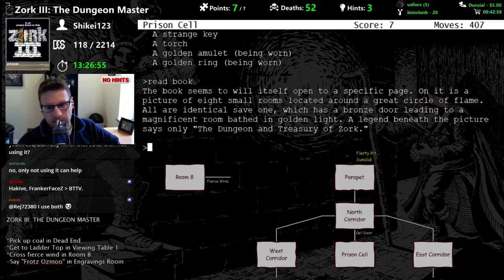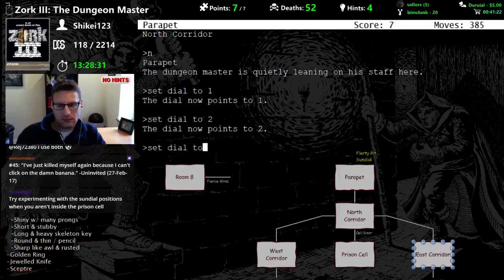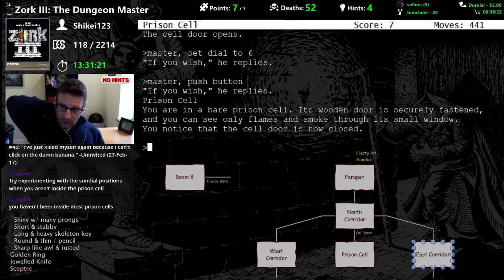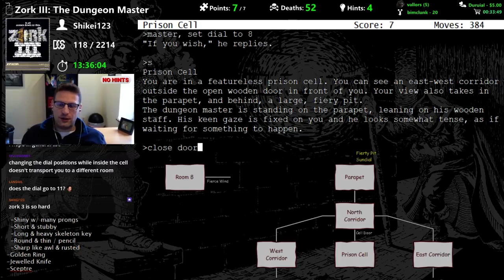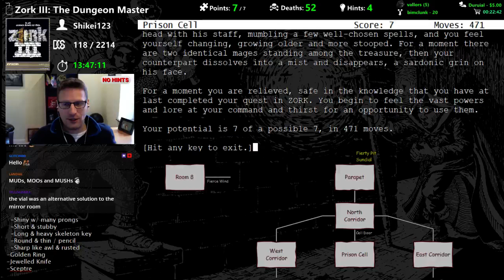Zork III: The Dungeon Master game ending - Adventure Quest #120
The finale to Zork III: The Dungeon Master, wherein we had endless fun with a sundial and prison cell to reach the Treasury of Zork and become the new Dungeon Master!